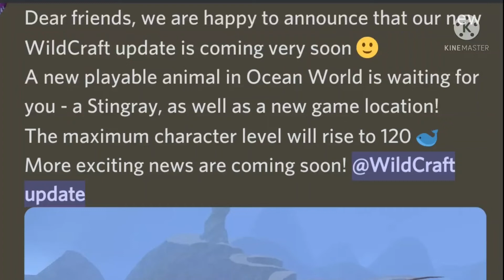NEW UPCOMING WILDCRAFT UPDATE!!!! more info soon. YES ITS REAL